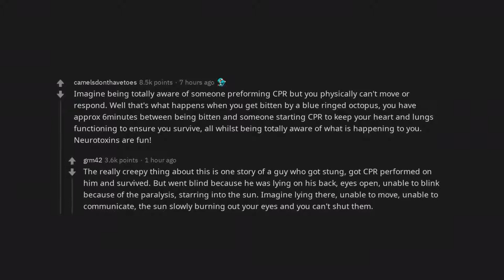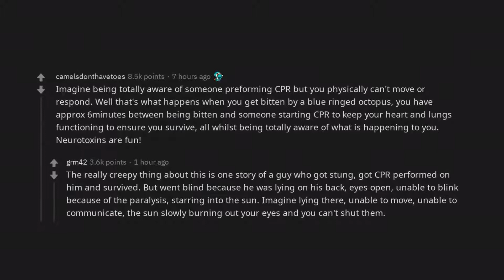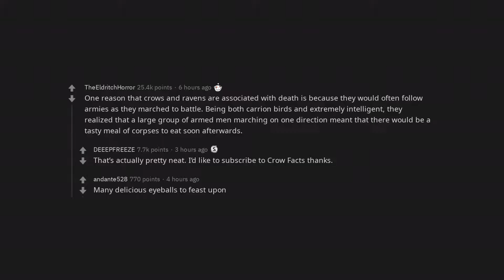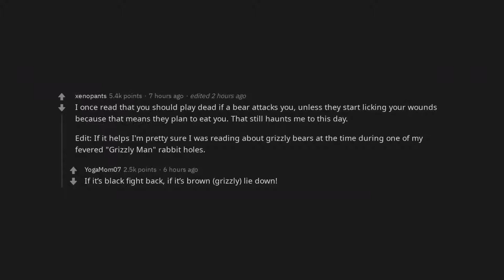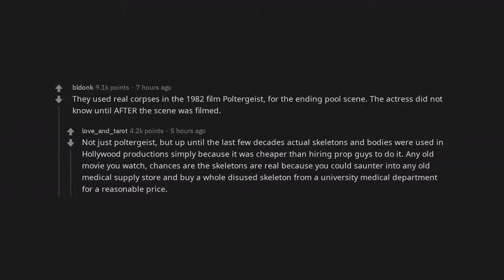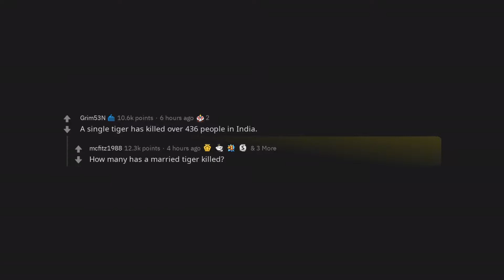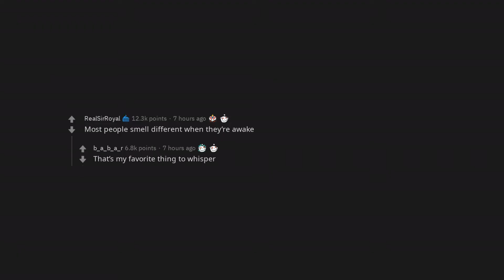What are some VERY creepy facts? | /r/AskReddit